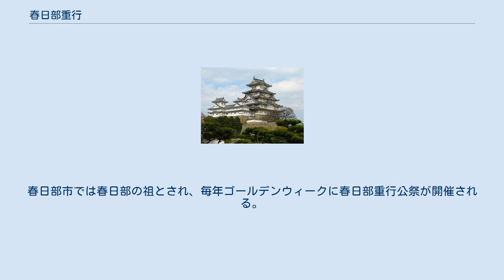春日部重行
春日部 重行（かすかべ しげゆき）は、鎌倉時代後期から南北朝時代の武将。
 『武蔵国郡村誌』によると鎌倉幕府に仕えた春日部実景の孫とされる。
元徳3年（1331年）から建武元年（1334年）にかけて鎌倉の鶴岡八幡宮を勧請し春日部八幡神社を創建した。
 天皇を護衛する武者所番衆として新田義貞に仕え、後醍醐天皇の建武の新政を支持した。
新田軍として討幕に参加し、鎌倉、箱根、京都、島根、九州など各地で幕府軍と戦う。
特に鎌倉の戦いでは戦功を挙げ、延元元年（1336年）に後醍醐天皇から下河辺荘の一部である武蔵国春日部郷 （現在の埼玉県春日部市内牧地区の一部）と上総国山辺郷 （現在の千葉県千葉市緑区の一部）の地頭に任命された。
同年6月30日、重行は北朝側の足利尊氏軍と京都鷺の森で戦うが敗戦し自刃した (延元の乱）。
遺骨は長男の家縄が春日部に持ち帰り最勝院へ埋葬した。
 大正7年（1918年）に政府から従四位が贈られた。
春日部市では春日部の祖とされ、毎年ゴールデンウィークに春日部重行公祭が開催される。
 『太平記』では春日部治部少輔時賢と呼ばれる人物が同時期に春日部郷の地頭に任命されたと記されている。